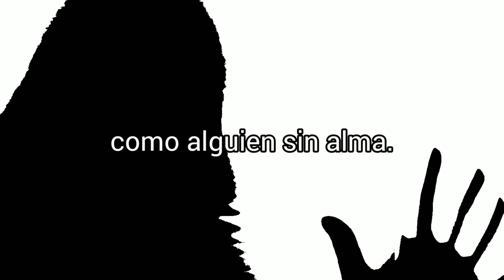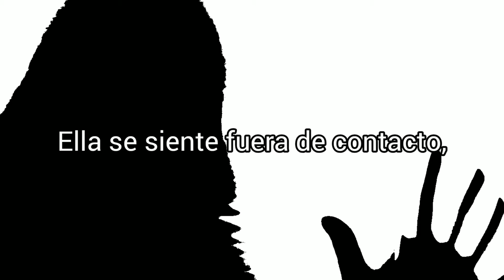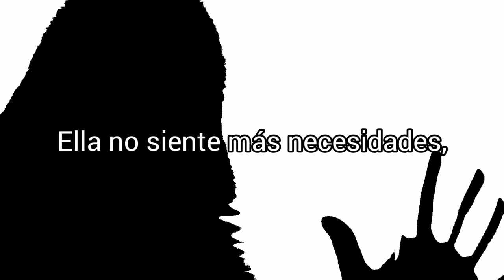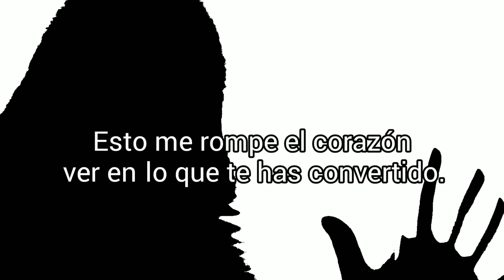She - Clan of Xymox (subtitulada)